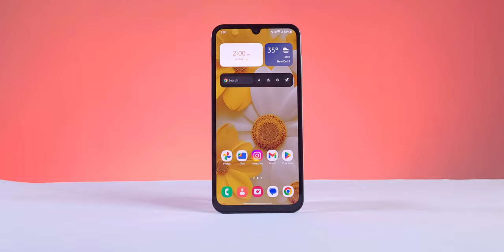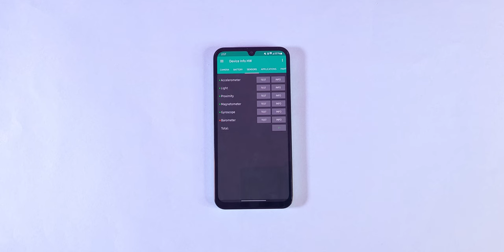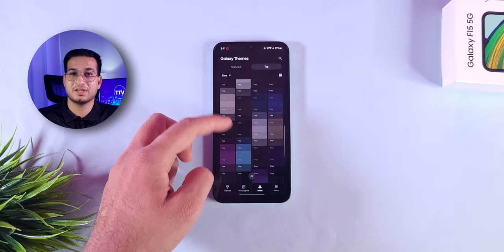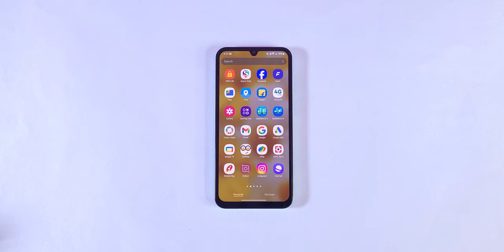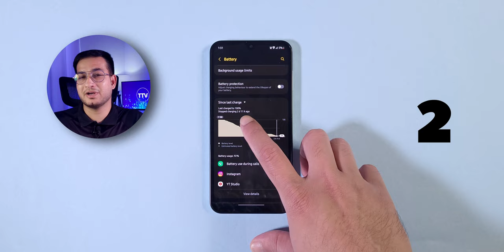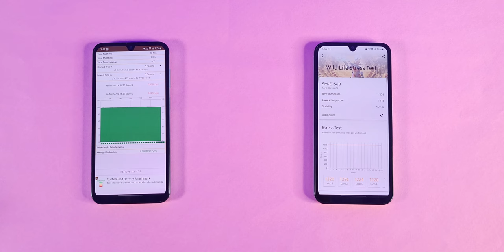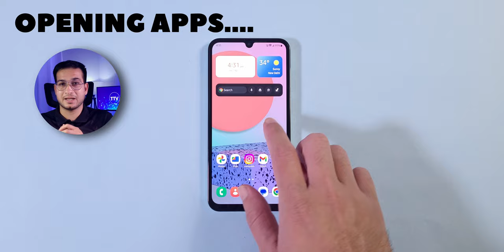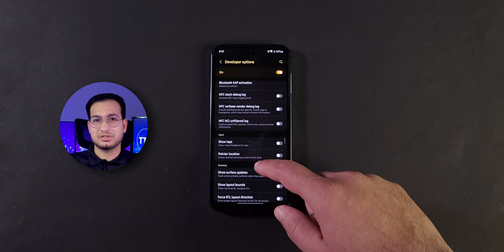Samsung F15 Detailed Review : After 1 Month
Samsung F15 5g Detailed Review
Samsung Galaxy F15 5g Review After 1 month

Hello Guys,
In this Video I have reviewd Samsung F15 5g after a month and this video contains everything about this phone like build quality, display, camera, speaker quality, network connectivity, RAM management, software, battery & charging, performance and gaming as well of this Samsung F15 5g. Please watch the complete video to know in detail about Samsung F15 5g.

Video Chapters
00:00 Intro
01:07 Box Contents
01:40 Build & In hand feel
02:44 Display & Media Consumption
05:04 Sensors & Haptics
05:54 Software
10:19 Network & Connectivity
11:27 Battery & Charging
14:20 Performance & Gaming
17:36 Fingerprint & face Unlock
17:52 RAM Management
19:03 Camera
19:24 Final Thoughts & Advice

Back Cover for Samsung F15 5G

Smartphone -
Samsung Galaxy S20 FE 5G
Ring Light -
Led Panel Light
Light Stand -
9 Feet
7 Feet
Tripod -

Topics covered -
Best budget gaming smartphone
Best gaming phones under 15k
Samsung F15 Detailed review
Samsung F15 5G long-term review
Samsung Galaxy F15 Detailed review
Samsung galaxy f15 long term review